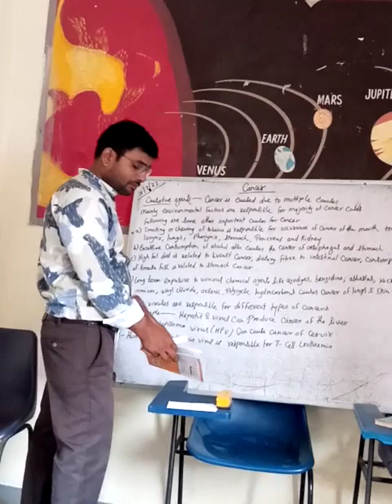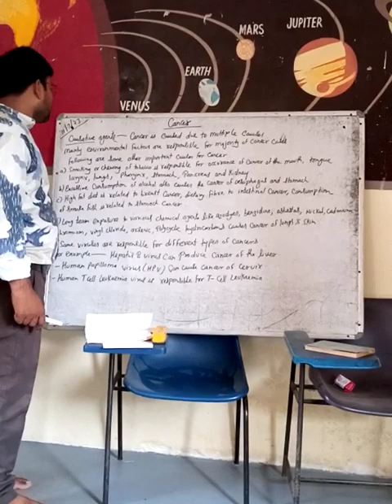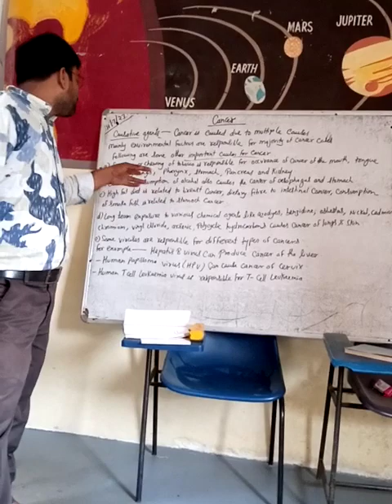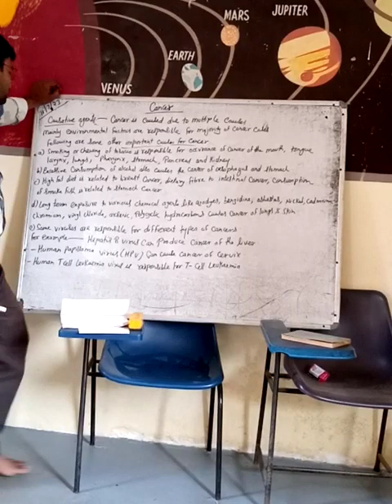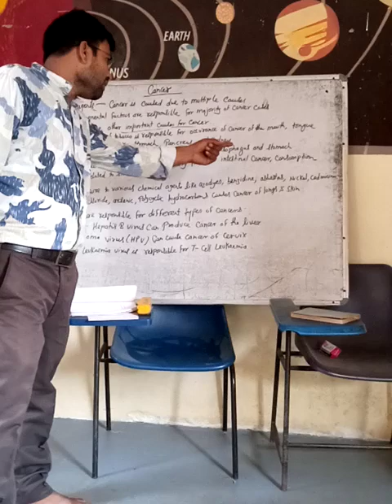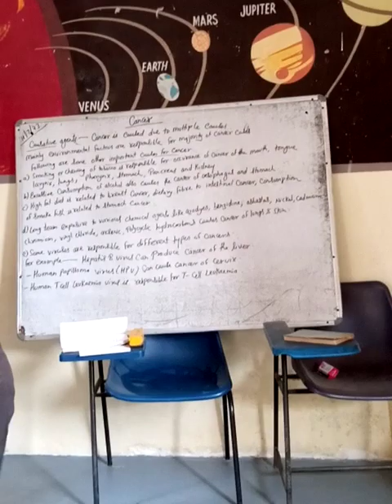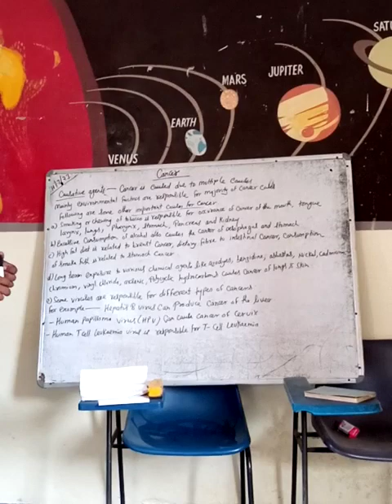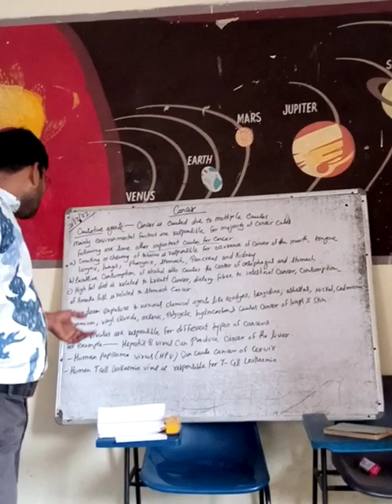August 19, 2023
Cancer
short notes on cancer